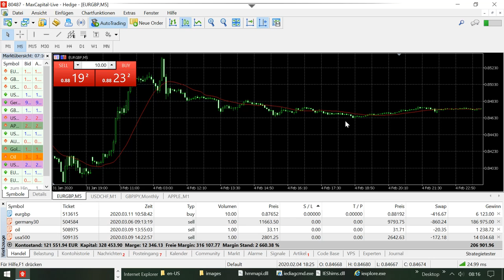International BO & CFD/FX Trading Academy - Live Trading DAX, EUR/GBP, Öl und S & P 500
Achtung: Im Monat März ist nur noch 1 Platz für mein Privat-Coaching frei. Bei Interesse bitte melden!

Mein Name ist Marc Lindner. Ich bin seit vielen Jahren erfolgreicher Trader in den Bereichen Binäre Optionen und CfD/Forex. Ich habe es mir zur Aufgabe gemacht, andere Menschen aus dem Job-Hamsterrad zu befreien. Aus diesem Grund, um mein Wissen weiterzugeben, coache ich Dich, damit Du auch deine persönliche Freiheit erreichst. Profitiere von meiner langjährigen Erfahrung als Daytrader und buche mein Privat-Coaching. Das Privat-Coaching ist in deutscher oder englischer Sprache möglich. Ich wünsche Dir viel Erfolg.